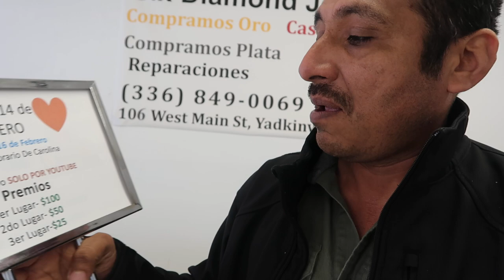Que Hacer Para Entrar Ala Rifa De Febrero 2019!!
Que Hacer Para Entrar Ala Rifa De Febrero 2019!! Si Usted O Alguien Mas Quiere Entrar A La Rifa Que Vamos A Tener ESTE FEBRERO 2019 Solo Tiene Que Ir Al Video Anterior Y Pider Su Ticket Para La RIFA!!!

Video Anterior-